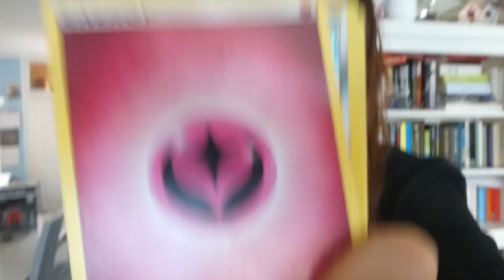LEGE SUPERMARKT - VLOG 172 👠 MAMMA OP HAKKEN